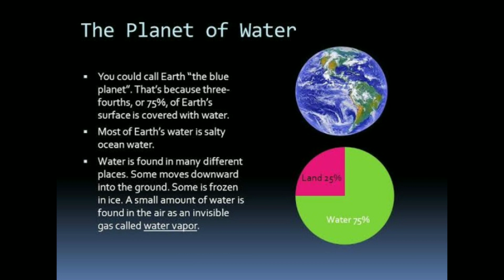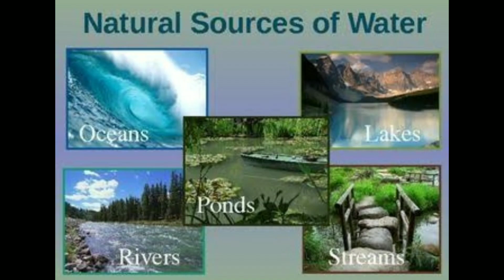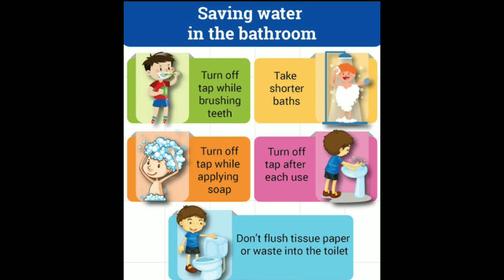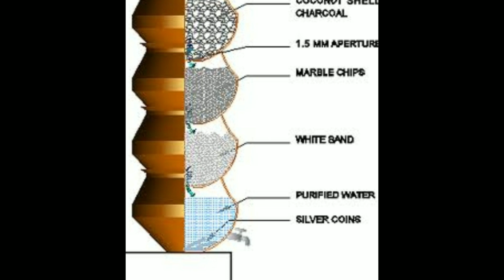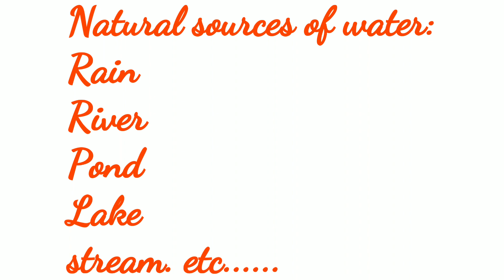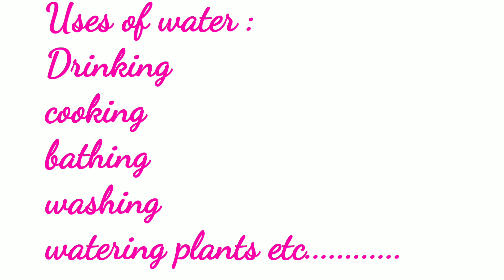STD III SCERT EVS Lesson 3 " Water -the Elixir of Life" Part -1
Lesson 3 " Water - the Elixir of Life"